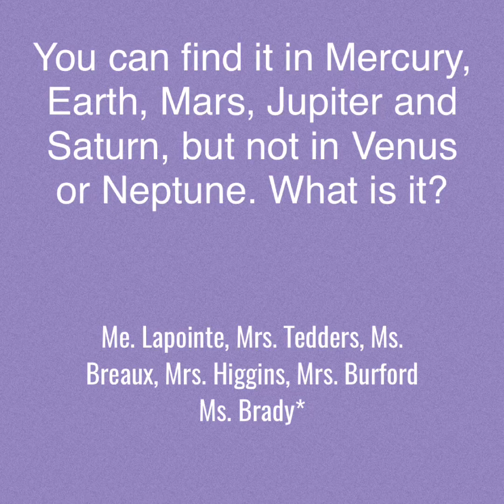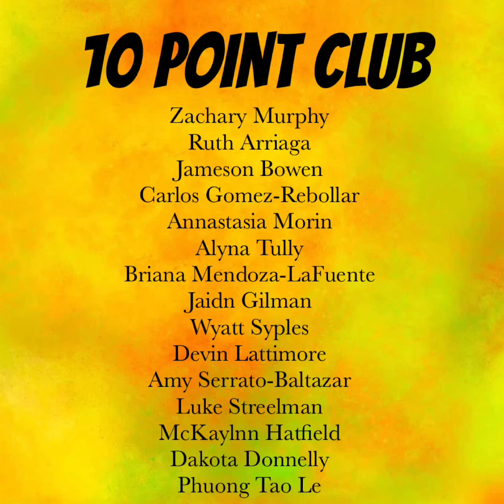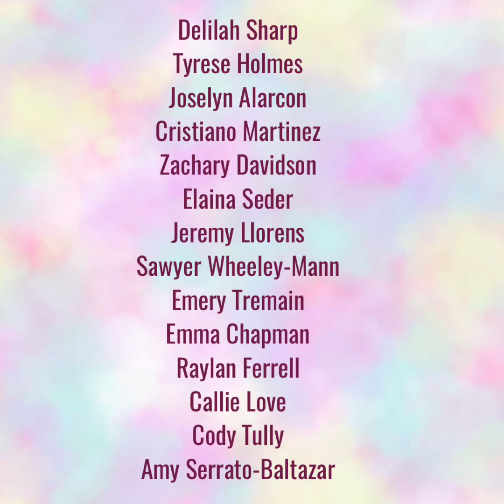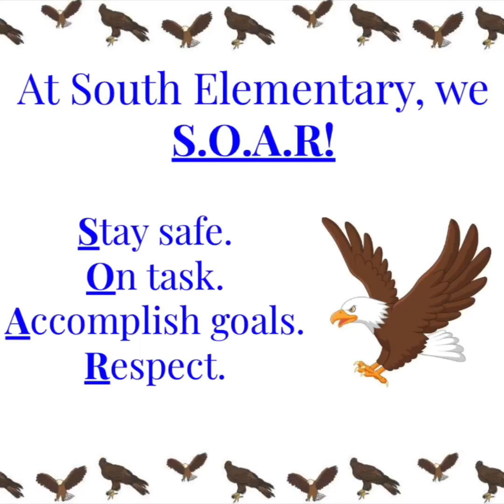September 9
Morning Announcements